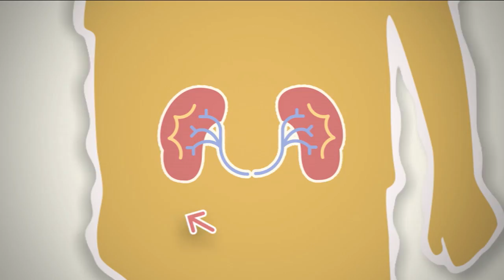Rookie Report: Kidney Kid - Behind the News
World Kidney Day is all about raising awareness for the vital work our kidneys do and what can go wrong with them. 8-year old Harrison brings us this report because he knows more about kidneys than the average kid. He was given one by his dad and it's changed his life.

TEACHER RESOURCE (5-8 Science)
"Students will develop an understanding of organ donation and how it impacts on people’s lives. Students will investigate the role of the kidney and urinary system."